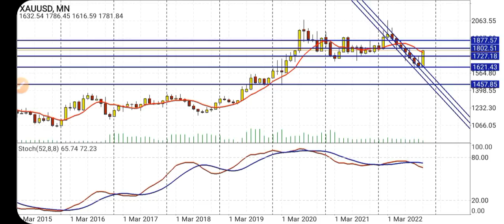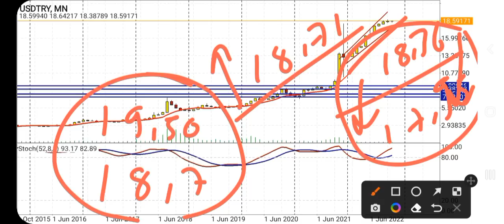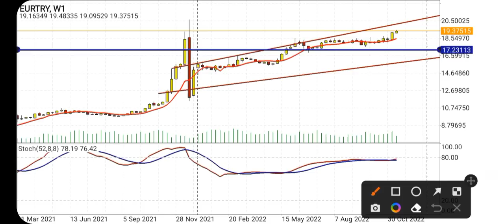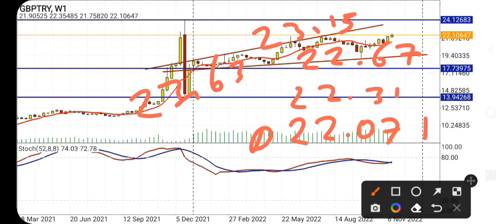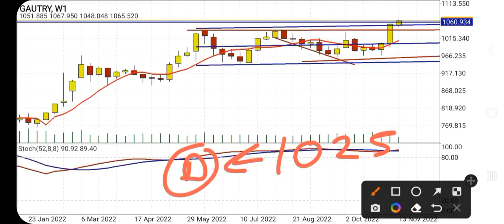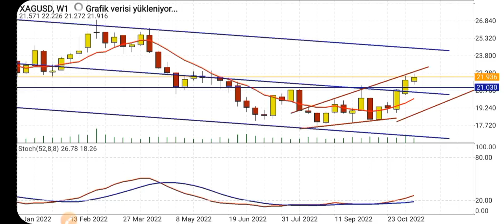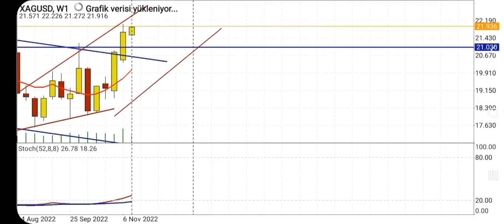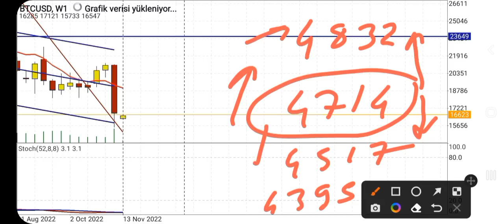UYARIYORUM! DOLAR/TL / EYT / ALTIN / EURO TL / BORSA / BİTCOİN / GÜMÜŞ / STERLİN TL / PATLIYCAK